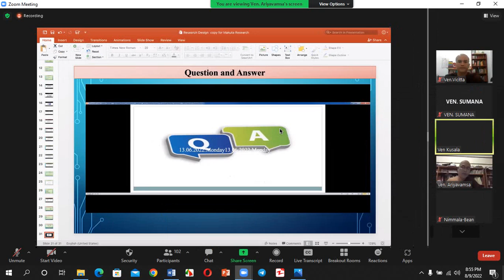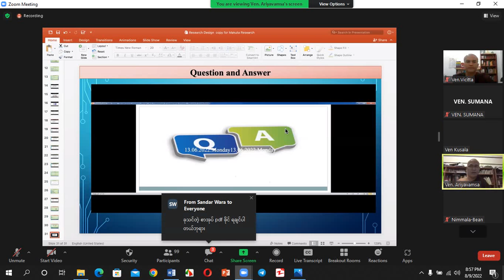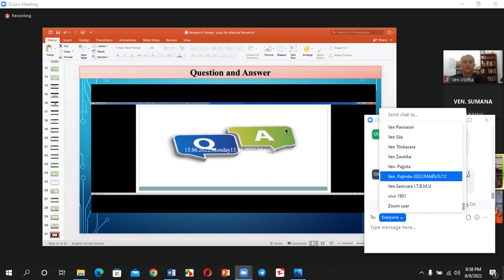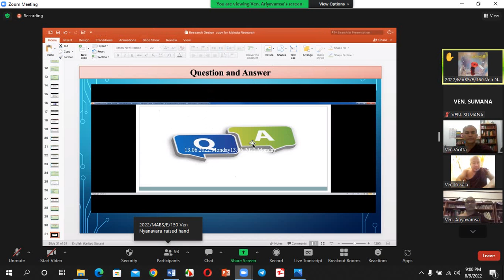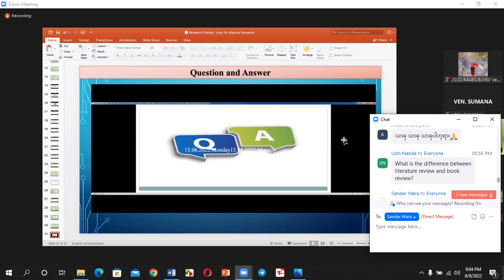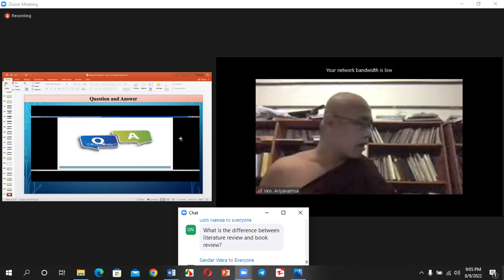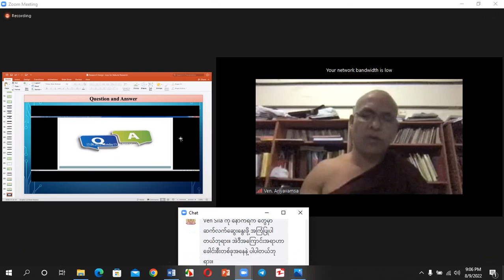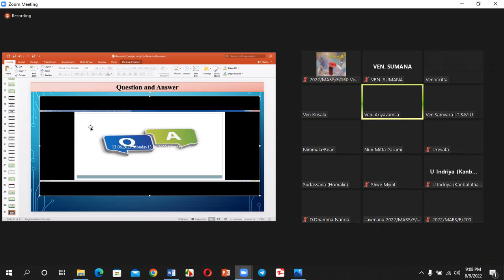4. Q & A Section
ပညာရေးနှင့် ဓမ္မဆိုင်ရာ ဗဟုသုတများကို တင်ဆက်ပေးသည့် ချယ်နယ်ဖြစ်ပါသည်။